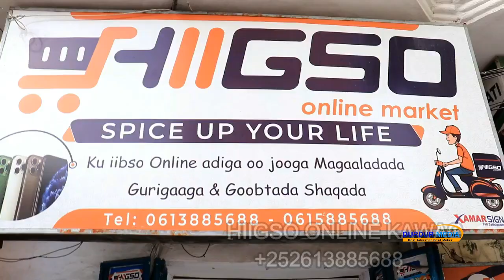HASSAN TOP OO SUPER MODEL NOQDAY DALXIISKA ADDUUNKA BEERTA BANADIR 2021